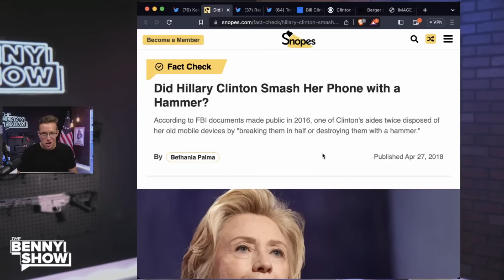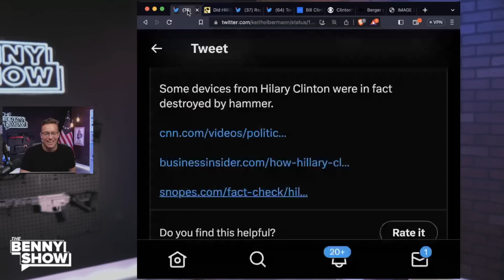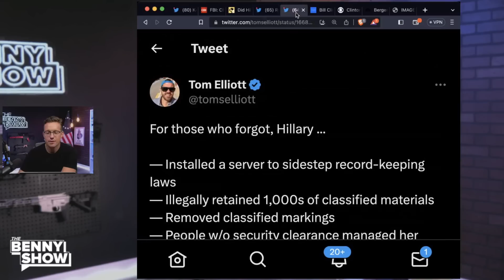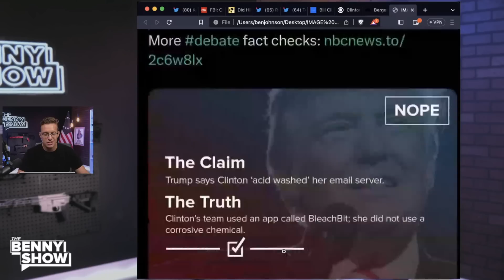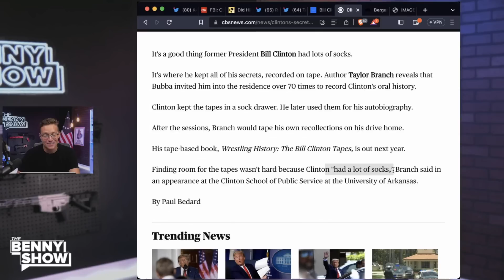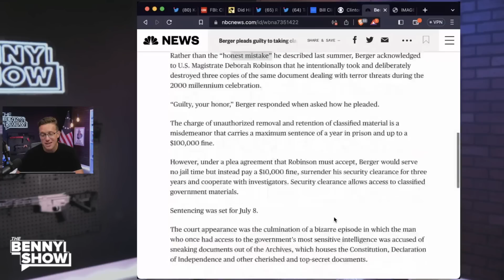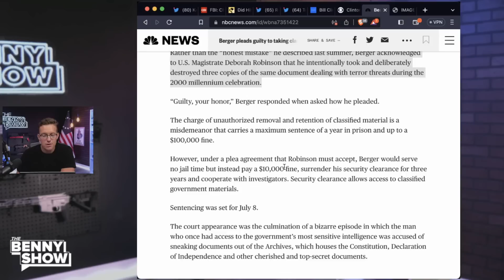Yes, Hillary Destroyed Her Phones With A Hammer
Explosive Revelation: Hillary Clinton's Shocking Act of Destroying Phones with a Hammer! Unearthed evidence exposes the stunning truth behind Hillary Clinton's actions.